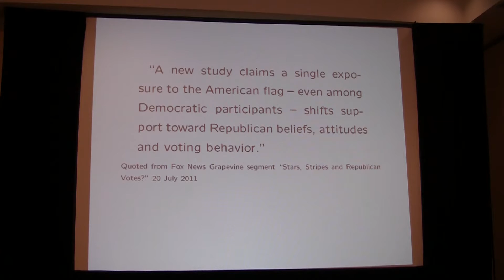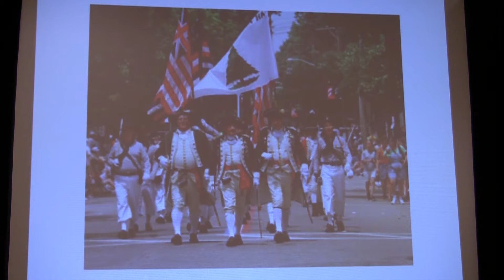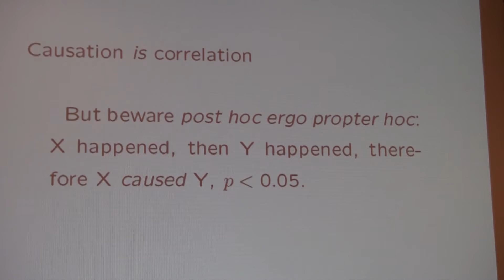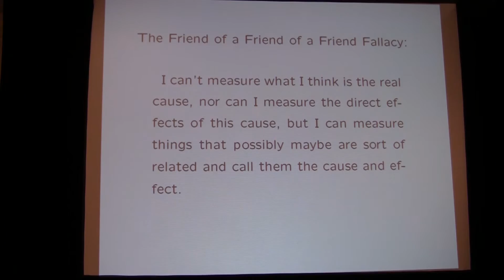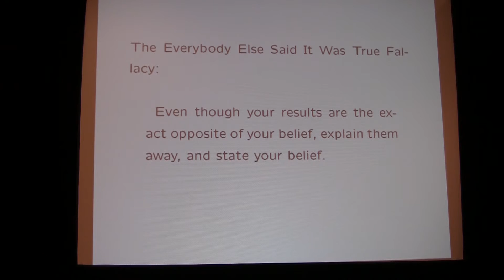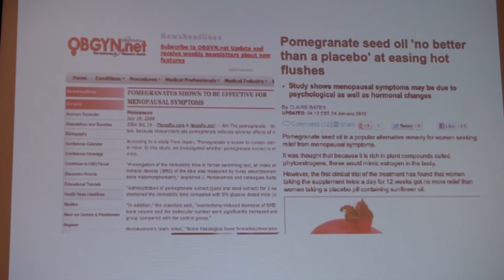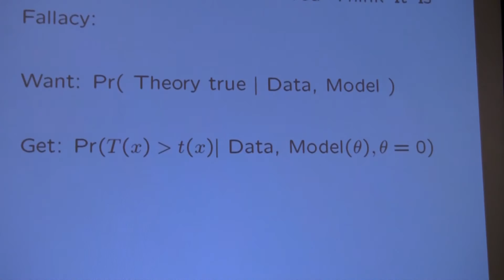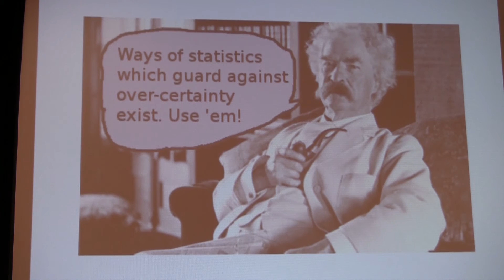Statistical Follies and Epidemiology. William "Matt" Briggs, Ph.D.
Dr. Briggs is currently adjunct professor of statistical science at Cornell University and a statistical consultant to many companies. He holds a Ph.D. in statistics from Cornell. He is the author of Breaking the Law of Averages: Real Life Probability and Statistics in Plain English, So You Think You're Psychic, and dozens of scientific papers, including many on weather or climate. He co-designed and created the Wall Street Journal's undergraduate college rankings, based on a nation-wide recruiter survey. He built a model to forecast if and when transformers will fail, based on data taken from transformer maintenance, weather, and load. He has advised law firms about "cancer cluster" claims, and physicians falsely accused of Medicare fraud. His research interests are in prediction, diagnosis, and prognosis accuracy and usefulness; skill and cognitive biases in prediction; practical decision analysis; dynamical and ensemble forecasting; graphical data display; placebo statistics; induction; philosophical interpretations of statistics and probability; Bayesian foundations and the nature of evidence; Bayesian probability as it is used in physics; and the adoption of Open Source software for publicly funded clinical trials, particularly the development of the DrClamp web-based database. He teaches courses in statistics, emphasizing both Bayesian and classical methods, and consults and performs analysis on a wide array of clinical trials.